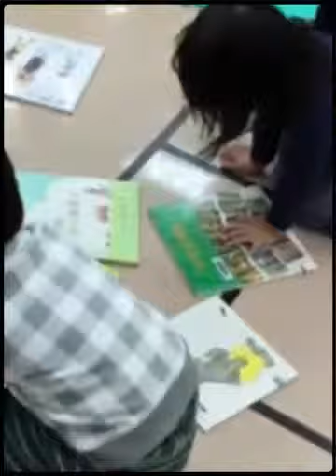「故事繪本」。 中正親子館。 Mar-15-2015 (Created